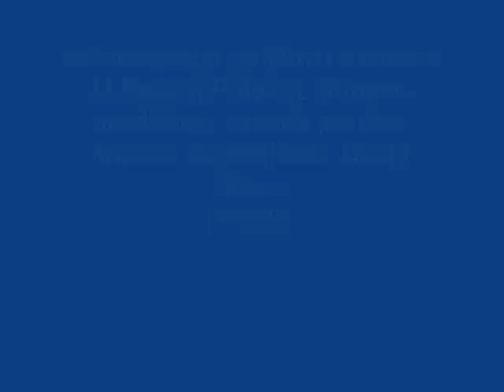Najava KONFERENCIJE 29-31 Octobar-Backa Palanka.wmv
Dobro dosli na godisnju konferenciju Crkvi Hriscanskog Centra Shalom u Backoj Palanci od 29-31 Oktobra. Slavljenje vode grupa shalom , King David bend, D^A, Grupa Sion, Hor Maranatha i drugi. Gost govornik; Jonathan Conrathe. UK. Uzivajte u Bozjoj prisutnosti i divnom zajednistvu. Prijavite se i dodjite.